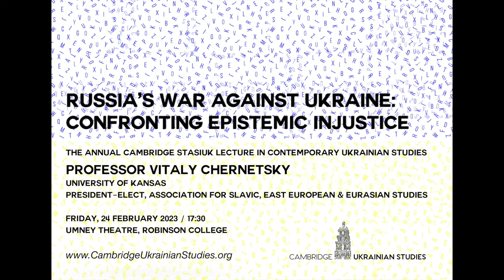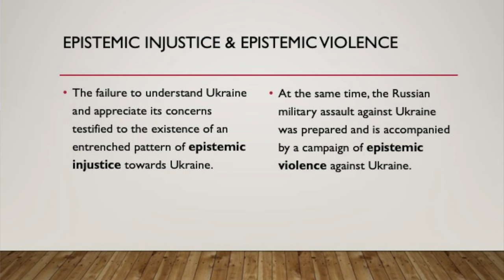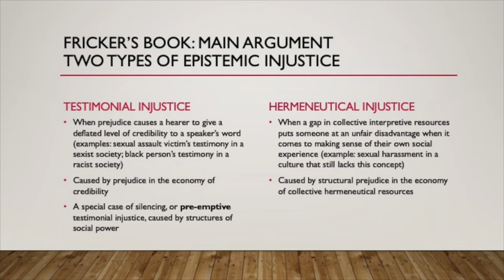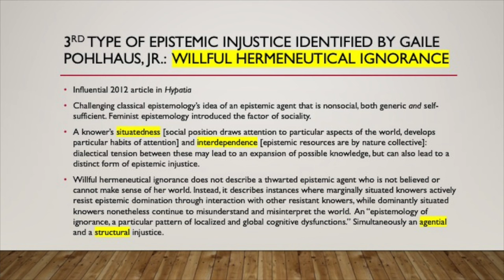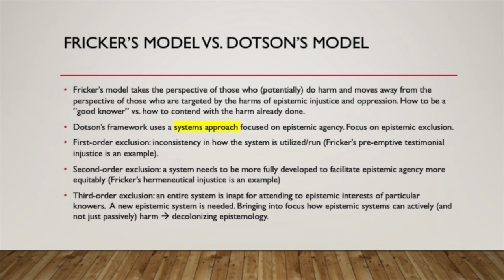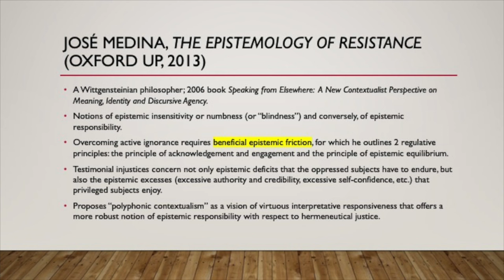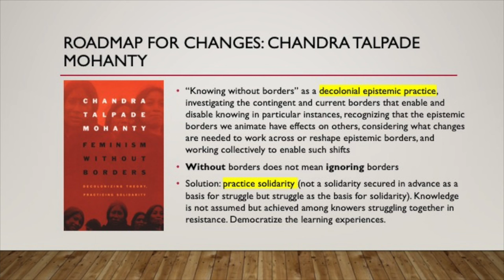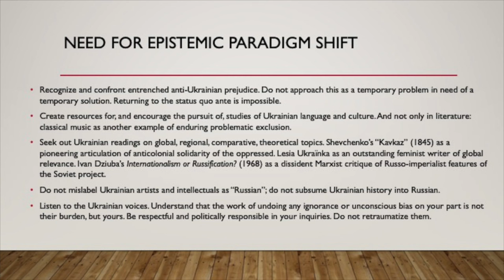Russia's War against Ukraine: Confronting Epistemic Injustice (Cambridge Stasiuk Lecture 2023)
Why have Ukraine and its vibrant culture and history been so overlooked by academic institutions in the past? How do feminist philosophy and contemporary scholarship on race and marginality help us understand the problem?

In the Annual Cambridge Stasiuk Lecture, delivered on 24 February 2023, Professor Vitaly Chernetsky (Professor of Slavic and Eurasian Languages and Literatures, University of Kansas; President-Elect, American Association for Slavic, East European and Eurasian Studies) offers an interdisciplinary crash course on the ways in which political philosophy, ethics and epistemology can contextualise the crisis of knowledge about Ukraine in the midst of Russia's war of genocidal aggression.